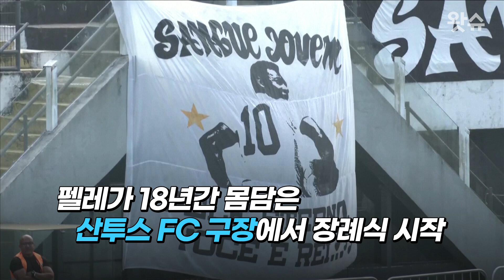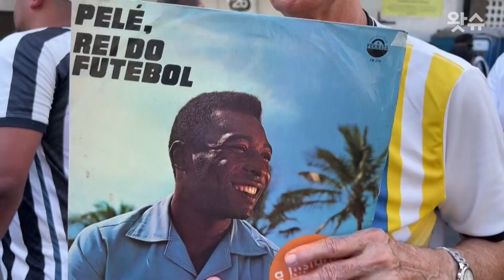도플갱어 조문객까지 등장🙏🏻 팬들과 작별 인사 나누는 Pelé / 왓슈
작년 12월 30일 타계한 '축구황제' 펠레의 장례 절차가 현지시간 2일 브라질 상파울루주 항구 도시 산투스에서 시작됐습니다.

잔니 인판티노 FIFA 회장을 포함한 조문객들이 펠레 추모를 위해 새벽부터 집을 나서며 대기 행렬이 길게 이어졌습니다.

3일 오전까지 24시간 동안 조문이 진행된 뒤, 펠레의 시신은 산투스 경기장을 떠나 어머니 집을 잠시 들른 뒤 네크로폴 에큐메니카 공동묘지로 운구돼 안장될 예정입니다.